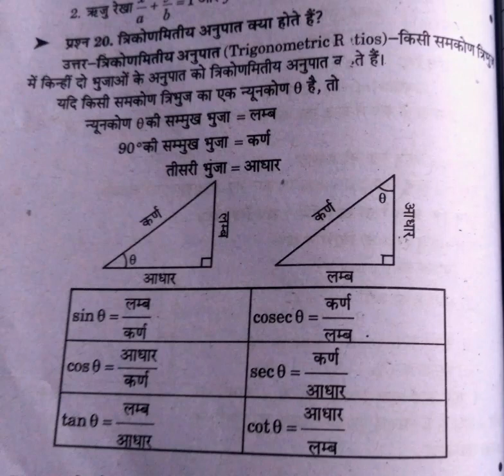त्रिकोणमिति का Important Formula